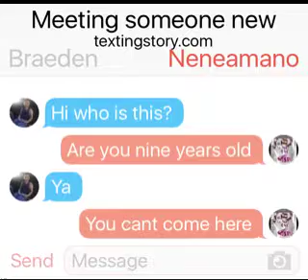Found a stranger online